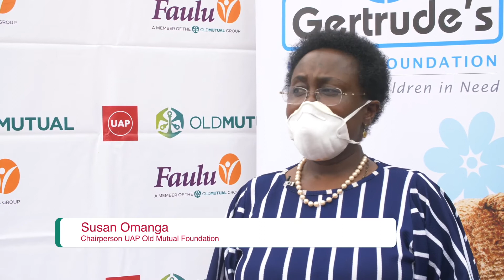Susan Omanga, Chairperson UAP Old Mutual Foundation talks on the Gertrude's Partnership